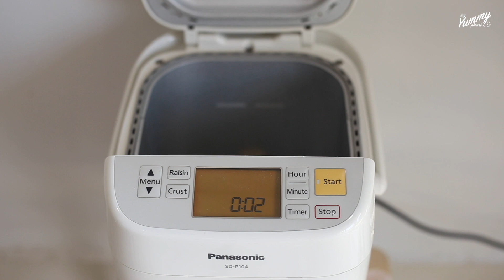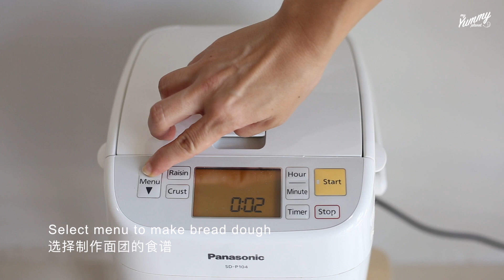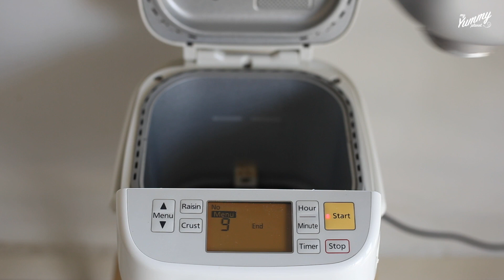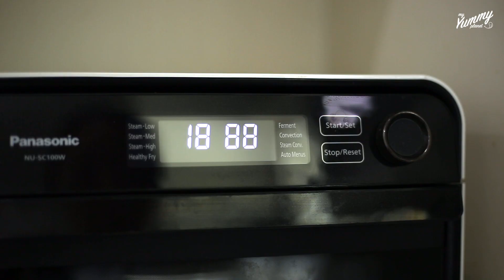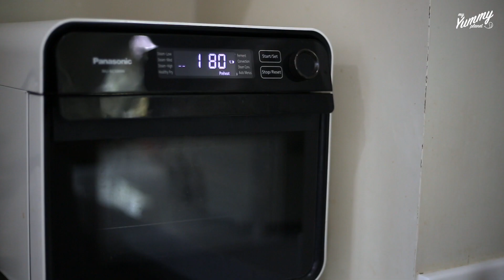Milky Raisin Bread | 葡萄干奶酥手撕面包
How to make a soft and fluffy bread with bread maker? Follow my easy recipe and simple steps, you can also make a yummy and beautiful bread with bread maker.

如何用面包机做出松软的面包？简单的食谱，简单的步骤，用面包机就可以做出好吃又漂亮的面包。

Doug 面团

Egg 鸡蛋 30g
Cold Water 冷水 (~5°C) 150g
High Protein Flour 高筋面粉 300g
Butter 奶油 30g
Sugar 糖 30g
Salt 盐 (1/2 tsp) 3g
Instant Yeast 即溶酵母 (1tsp) 3g

Filling 奶酥馅

Egg 鸡蛋 10g
Butter 奶油 50g
Sugar 糖 20g
Salt 盐 (1/3 tsp) 2g
Milk Powder 奶粉 70g

Topping 配料

Almond Slice 杏仁片
Raisin 葡萄干

8 inch baking pan 8寸中空烤盘

Bake at 180-190°C  for 18-20 minutes
摄氏180-190  烘烤 18-20 分钟